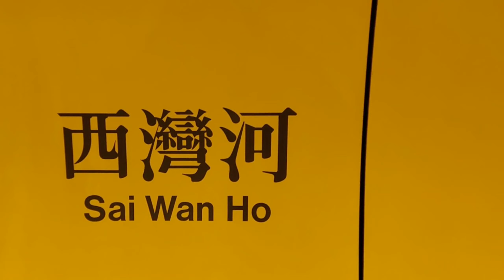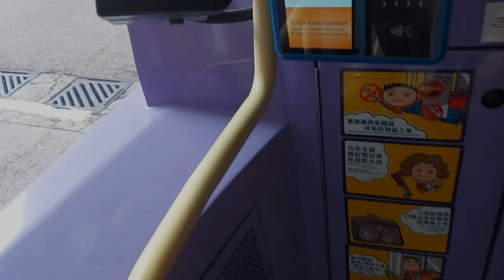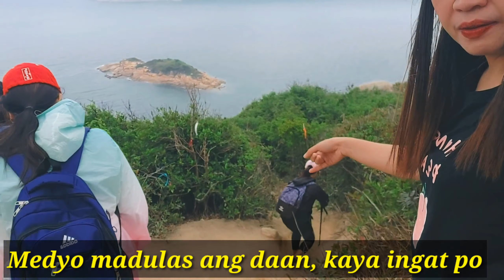RHINO ROCK HONGKONG//EASY HIKE//HOW TO GET THERE?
Rhino Rock (69°34′S 62°32′W) is a prominent black rock with steep sides rising to 700 m, standing 5 nautical miles (9 km) southwest of Cape Rymill on the east coast of Palmer Land. It was named Rhino Horn Rock for its suggestive appearance by members of the East Base of the United States Antarctic Service (USAS) who charted the area on land and from the air in 1940, but the name has been shortened to Rhino Rock.